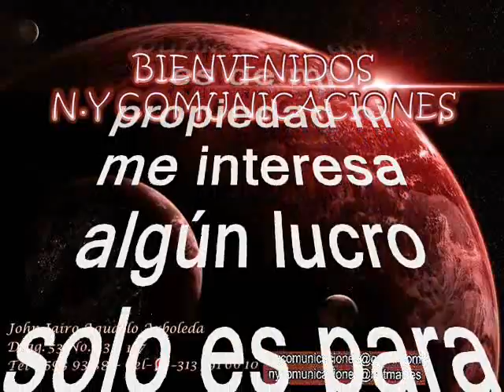022 A Santa Bárbara - Celina González Zamora y Reutilio Domínguez Terreno (Celina y Reutilio)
Amigos suscriptores del canal: buenos días, buenas tardes y buenas noches donde quieran que se encuentren reciban ustedes un caluroso tropical saludo. Hoy voy hacerles un regalo musical una joya de antología; se trata de una rico tema tropical muy caribeño que fuera un hit de talla mundial en el swing de nuestros invitados hoy que son de origen cubano de los que impuesieran varios temas muy sonados en latinoamerica. Este tema es muy conocido y del que se conocen varias versiones que estaremos compartiendo con ustedes. Ahora bien retomando la idea este pegajoso tema cubano extraido del campo netamente y que nos ocupa estaba algo olvidado en el tiempo, pero tranquilos que hoy se los rescatamos, revivimos y recreamos para el beneficio de suscriptores y visitantes nuestra razón de ser. Esta tema es una obra musical única y está, titulada: “Santa Bárbara”, interpretada por el duo mixto de origen cubano: conformado por Celina González Zamora y Reutilio Domínguez Terreno mas conocidos en el ambiente artístico como: Celina y Reutilio. Celina y Reutili, fue un dúo de música cubana que sobresalieron en la música campesina especialmente en la guajira, la guaracha y el punto cubano y se caracterizaron por incluir en las letras de sus canciones oraciones, nombres y palabras relacionadas con la santería. La cantante principal del dúo, Celina González Zamora y El guitarrista, cantante (segunda voz del dúo) y compositor Reutilio Domínguez Terrero. Celina aprende la base melódica y rítmica del cante guajiro, y de su madre la devoción, por las religiones criollas de Cuba, y de los orishas: Ochún, Babalú Ayé, Changó y Yemayá. Durante su infancia, su familia mudó a Santiago de Cuba. Gracias a la radio y a su predilección por el sonido punto cubano comenzó a improvisar décimas y cuartetas, en 1943, conoce al que va a ser el amor de su vida, Reutilio. El dúo se hace conocido en Santiago de Cuba. Finalmente, en 1947 hacen su debut en una emisora de radio, la CMKR. Otro popular músico santiaguero, ya establecido en el ambiente nacional, Antonio Fernández, más conocido como Ñico Saquito; autor de sones como "María Cristina", "Adiós Compay Gato", "Jaleo", "No dejes el camino por vereda" y del prototipo de la canción protesta "Al vaivén de mi Carreta", los lleva a La Habana en 1948 para que aparezcan en una estación regional, Radio Cadena Suaritos. Esta radioemisora había puesto de moda la música más puramente africana del país, presentando los fines de semana toques y cantos de la religión santera con vocalistas como Celia Cruz, Mercedes Valdés y Gina Martín. Para su debut habanero, Celina & Reutilio componen un número que se convierte en insignia del dúo: "A Santa Bárbara", conocido también como "Que viva Changó". El éxito de esta guaracha fue inmediata y rotunda. Con esta composición Celina & Reutilio rompen con una vieja separación que existía entre la música guajira y la música afro, establecen una nueva fusión donde la métrica, o sea, la décima hispánica y el estilo del punto guajiro, se mantienen, pero la letra se refiere a temas del patrimonio cultural del continente negro. La acogida del público se debe no solo a lo novedoso de la tonada sino quizá a varias otras razones. El dúo combinaba la "restallante" voz de Celina, como se la ha llamado, con el sonido producido por Reutilio, que parecía provenir no de una sino de dos o más guitarras. Vale la pena ahondar un poco sobre esto último. En los tradicionales dúos y tríos de punto cubano y son montuno generalmente se utilizaban dos guitarras, o una guitarra y otro instrumento de cuerdas. Un músico tocaba la llamada "guitarra prima", o sea, los tonos agudos, como es el caso de Miguel Matamoros en su trío, mientras que un segundo guitarrista ‘bordoneaba’, es decir, marcaba los tonos bajos, como hacía Rafael Cueto con sus famosos "tumbaos" en el Trío Matamoros. Reutilio Domínguez reunía una desarrollada técnica, así como dedos, muñeca y antebrazo supremamente flexibles que le permitían tocar la prima y bordonear al mismo tiempo, de manera que el dúo de Celina & Reutilio sonaba como un trío. Así que disfruten de esta sabrosa cumbia tropical, en el swing de Celina & Reutilio; un aporte a la cultura como ya es costumbre en este canal, sin spots, ni ruidos ni variación alguna en la velocidad de grabación, que deteriore la calidad de la melodía.